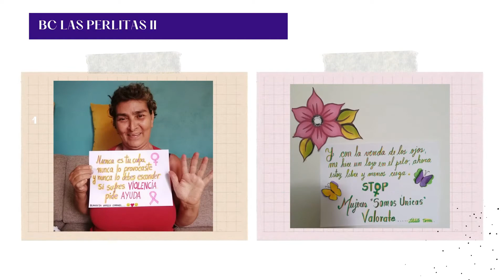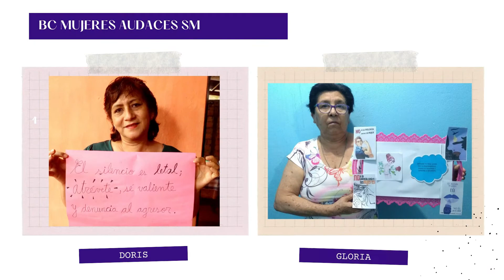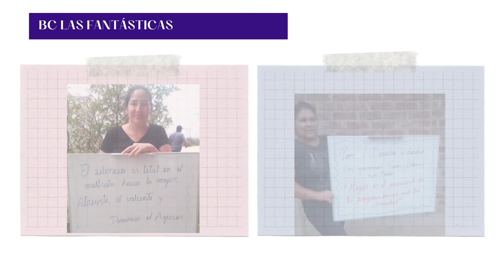25N Mujeres de San Martín contra las violencias